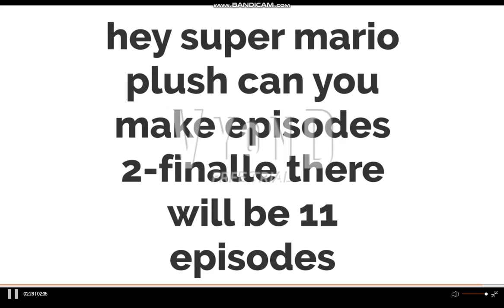bad lemmy koopa, bad iggy, bad wendy, and bad larry for hite #1 KFC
note: super mario plush will probably make the rest of the episodes and the bad koopalings parents surrvives